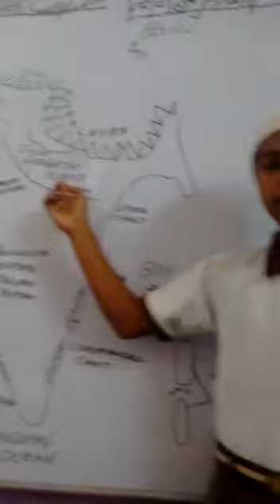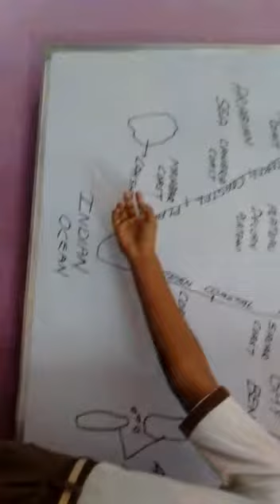INDIAN PHYSIO GRAPHIC DIVISIONS BY STUDENT OF SAINT OWAIS CENTURY HIGH SCHOOL